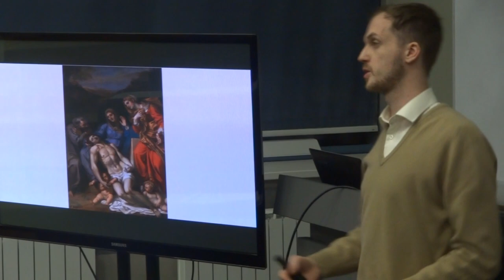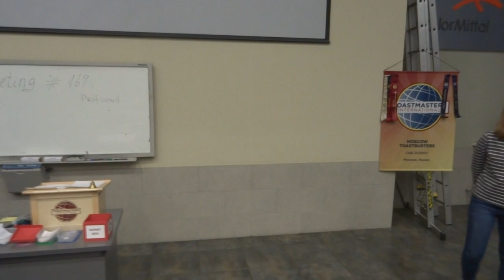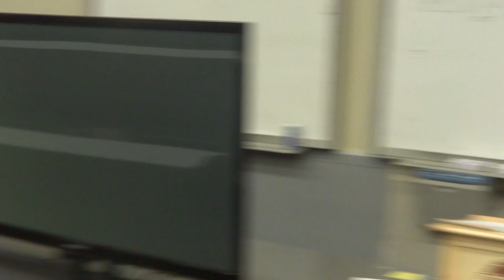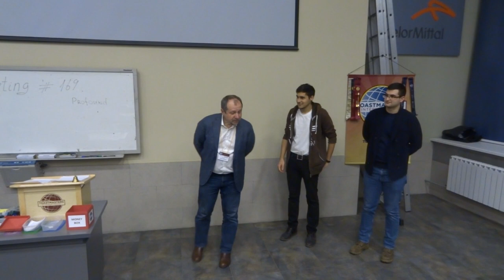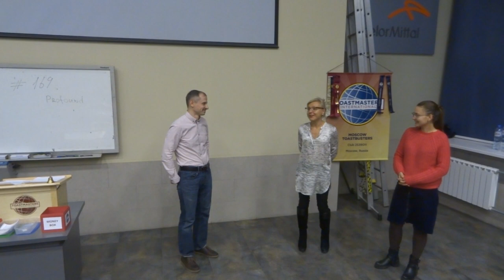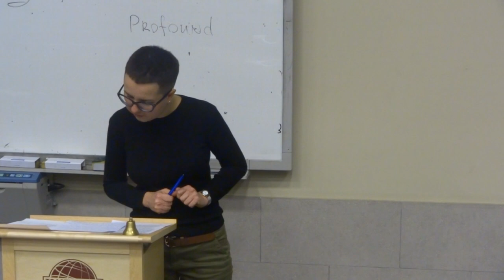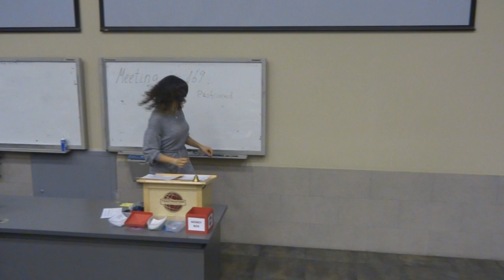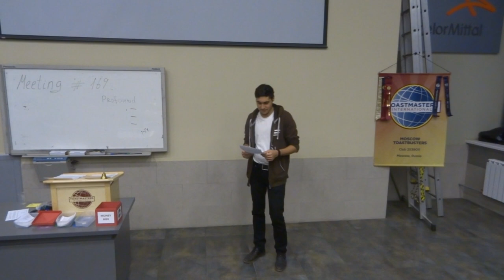Toastbusters Meeting #169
00:01 -- TM Vadim Mikrin

01:23 -- Grammarian Martin Stoimenov

02:25 -- Ah-Counter Georgy Boyadzhyants

03:12 -- Timer Karina Ismagulova

15:44 -- Ivan Shileaev speech

23:18 -- Ivan Crnogatic speech

31:09 -- Margarita Berseneva speech

39:20 -- TTM Alexey Kravtsun

41:19 -- TT Ermek Toktogulov

41:36 -- TT Kristina Sharykina

42:14 -- TT Ivan Crnogatic

43:56 -- TT Ivan Shileaev

44:52 -- TT Vadim Mikrin

46:04 -- TT Alexandr Shcherbakov

48:19 -- TTM Alexey Kravtsun

48:51 -- TT Nikolay Denisenko

50:00 -- TT Martin Stoimenov

50:37 -- TT Georgy Boyadzhyants

52:23 -- TTM Alexey Kravtsun

52:52 -- TT Nils Niemeier

53:33 -- TT Irina Suvorova

54:46 -- TT Mariya Kalinkina

55:31 -- TTM Alexey Kravtsun

57:01 -- TT Tatiana Fedotova

58:02 -- TT Ekaterina Kalugina

1:04:45 -- PE Mariya Kalinkina

1:09:25 -- PE Ermek Toktogulov

1:00:30 -- PE Irina Suvorova

1:14:11 -- PE Kristina Sharykina

1:18:33 -- Timer Karina Ismagulova

1:20:34 -- Ah-Counter Georgy Boyadzhyants

1:22:56 -- Grammarian Martin Stoimenov

1:24:42 -- GE Nikolay Denisenko